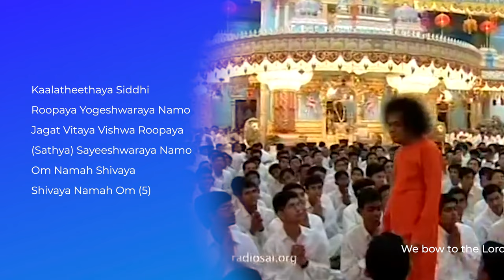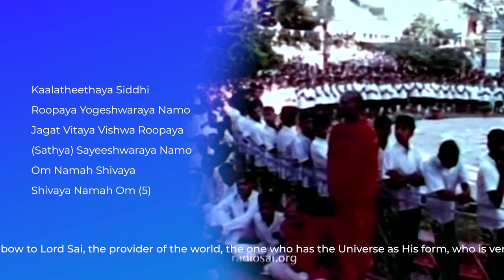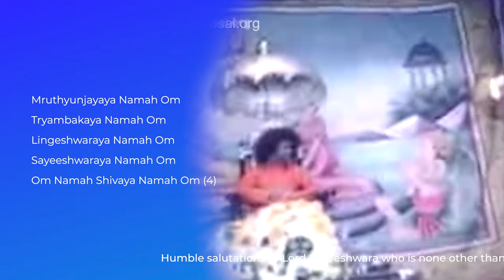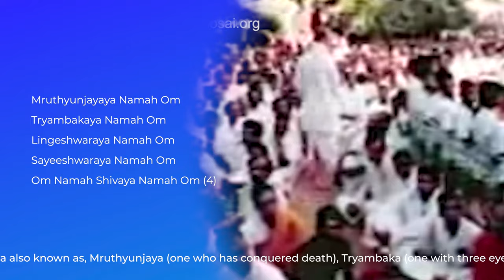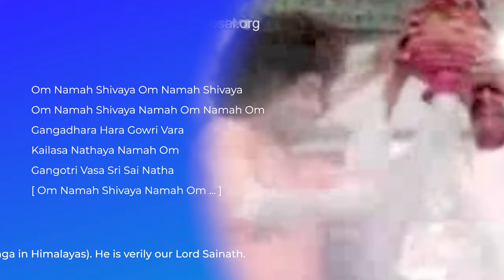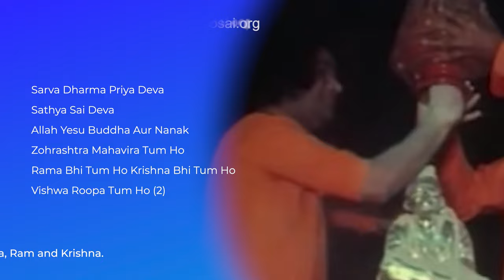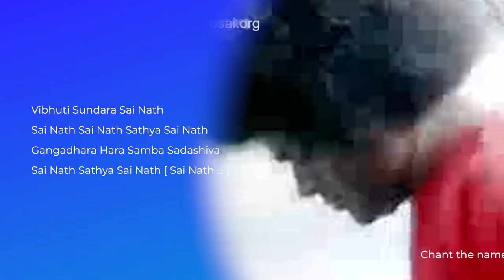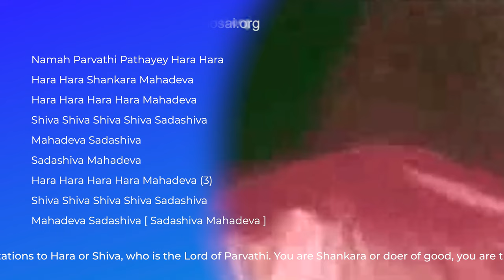Lord Shiva Bhajan Medley